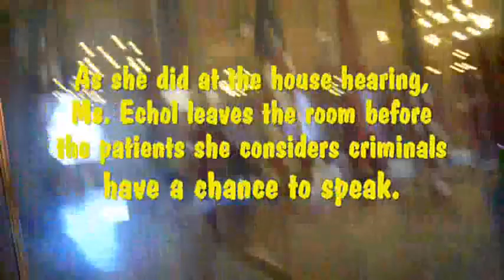Do drug prosecutors have consciences?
After passing the house with a veto-proof majority, New Hampshire's 2011 medicinal cannabis bill HB442 faces a public hearing before the Senate's Health and Human Services committee. Karin Eckel, drug prosecutor for the Attorney General, is a familiar face at any hearing related to changes in NH's drug policy. For years she has been repeating the same prohibitionist and fear mongering arguments.

Her refusal to answer questions which challenge her paradigm, as well as her refusal to accept information on medical cannabis given to her by a disabled veteran exemplify her personal battle against cognitive dissonance.